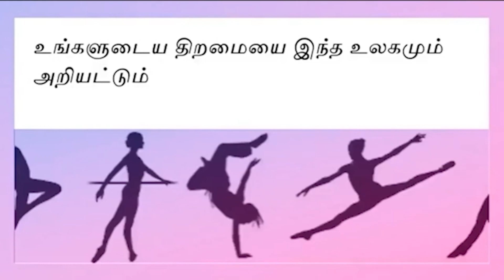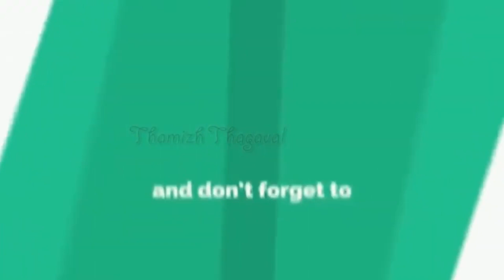பொம்மையை எடுக்க படாதபாடு படும் நாய்க்குட்டி பலமுறை பார்த்தாலும் சலிக்காத காட்சி | Tamizh thagavl